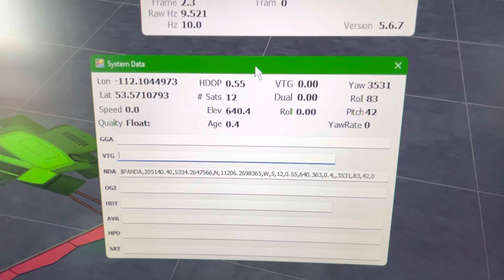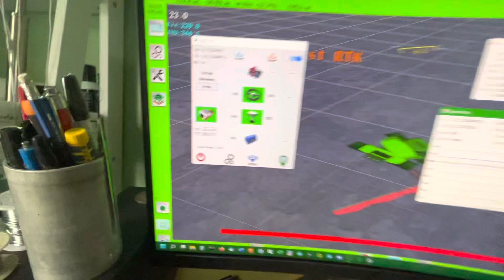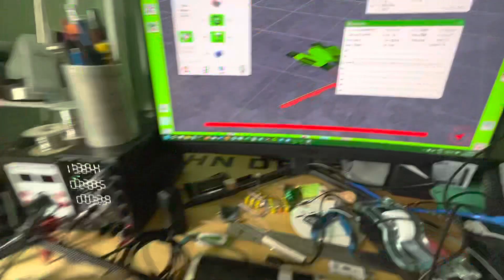$PANDA with dual BNO085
Vili’s PANDA upgrade, what happens if you leave your old IMU attached. Seems like you get the average heading and roll.

Old IMU still slightly delayed.

The also brings up the question since Teensy 4.1 has three isolated i2c buses. Is bringing multi-mems to AOG performance enhancing like in many other guidance applications?